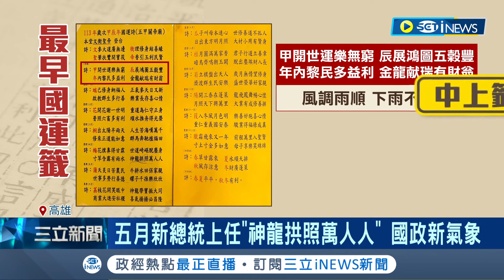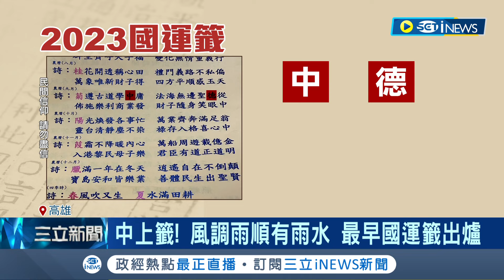先前準確預測蔡英文當選! 最早國運籤出爐 "中上籤"風調雨順有雨水 五月新總統上任"神龍拱照萬人人" 國政新氣象｜記者 連冠智 朱怡蓉｜【台灣要聞】20240203｜三立iNEWS